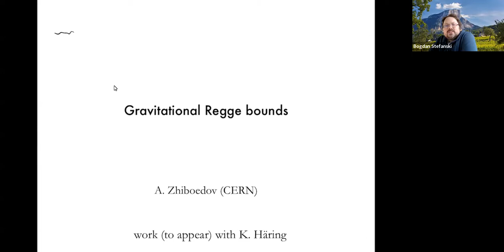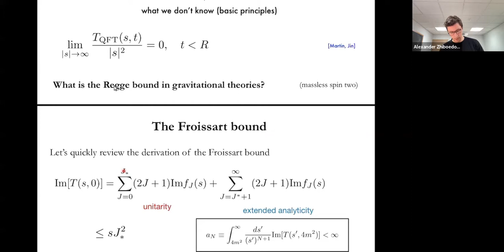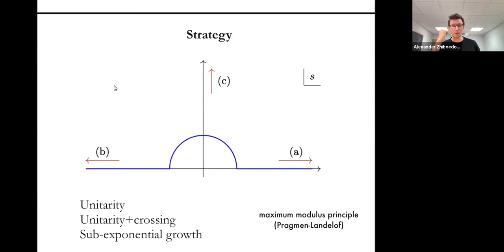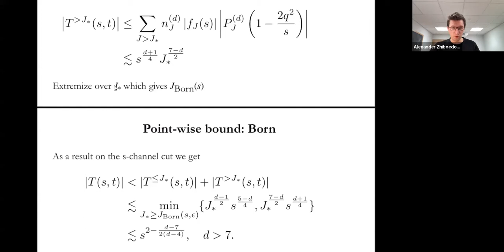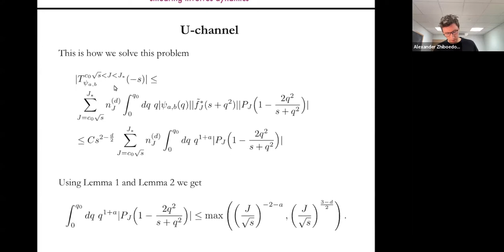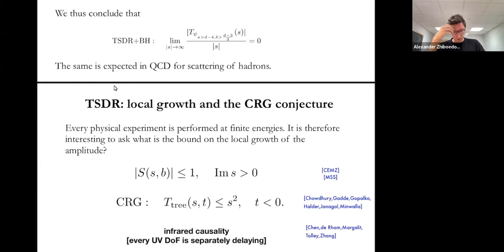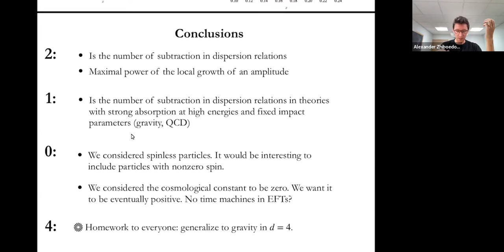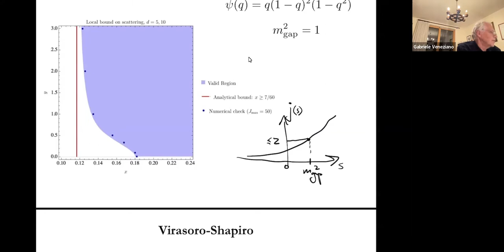Alexander Zhiboedov - Gravitational Regge Bounds